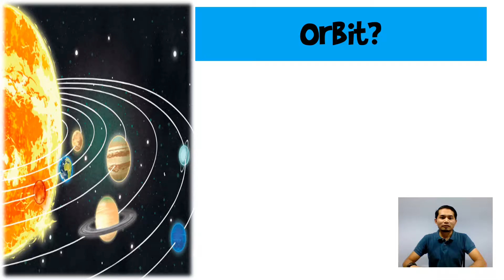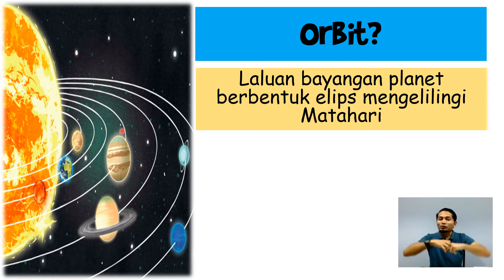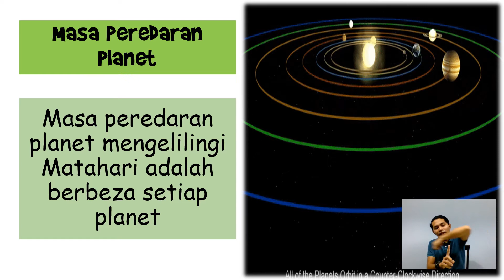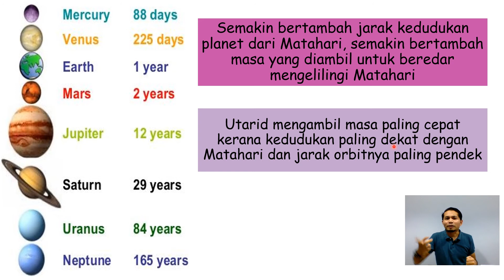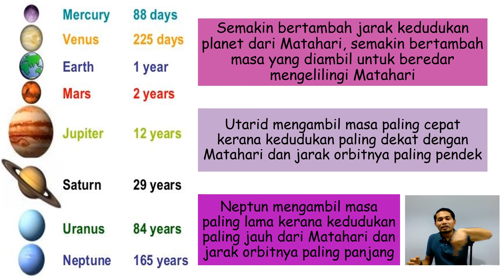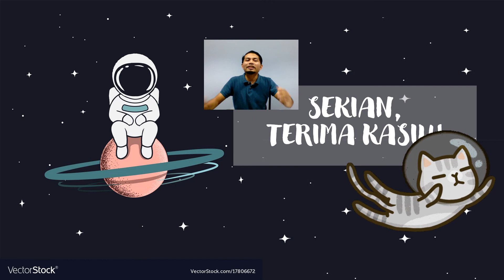Sains Tahun 3 Unit 9: Orbit dan Masa Peredaran Planet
KSSR Semakan Sains Tahun 3 Unit 9: Orbit dan Masa Peredaran Planet